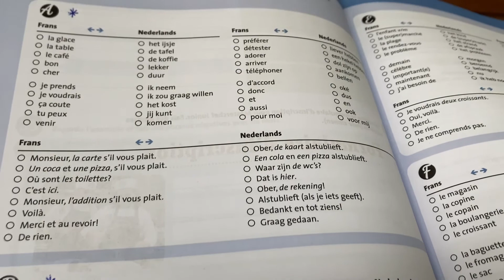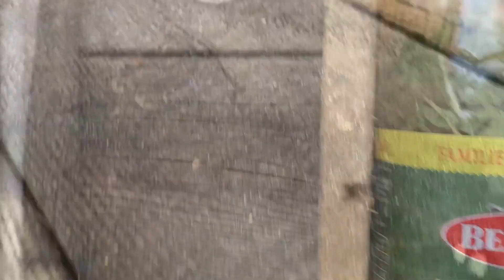Bouwen met de meiden - Vlog 124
Ciau bello